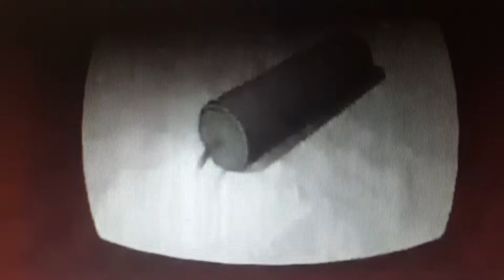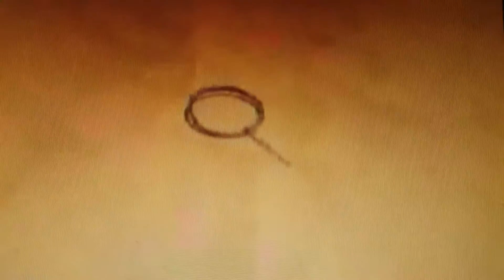worms open warfare all old cutscenes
old cutscenes